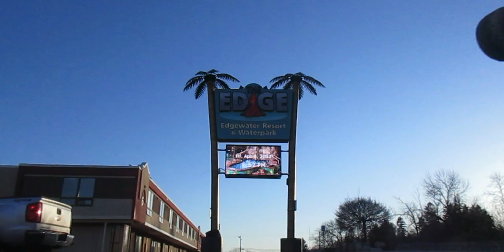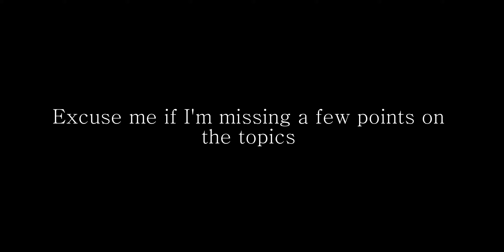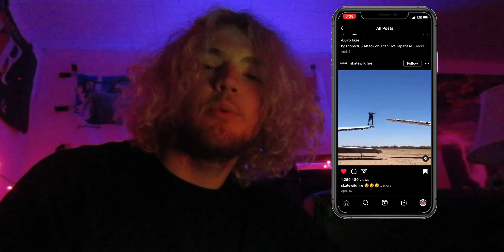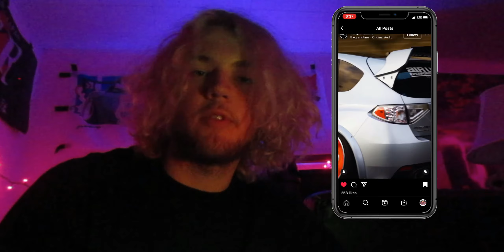7 Tests to a Healthy Dating Relationship! | District Blitz 2022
Hey, it's Tom! So this video is about district blitz which was in april. For the montages your about to see, it's a hybrid of the experience I had, the ideas that came to mind, some traditions, and a feeling I'm trying to convey, in video format for entertainment, and so you can look back at it. Enjoy

*District Blitz is basically where churches around Minnesota meet in Duluth for some Christian concerts and seminars. They host it annually in April.

The first half is the movie, the second half is getting more into the topic.
I know this is unlike my other videos, but I'm trying to sort out the past months of my life into something entertaining that makes sense or flows. Enjoy!

/s_ngs-/
Kaskade, Dead Mau5 - I Remember
Suicide Boys - Antarctica
Essex Girls - Rude Kid
Conducta - Whippet
Netsky - Everybody Loves the Sunshine
Nas - Made You Look
Conducta - Come and Go

+-timestamps-+
0:00 - 0:32 intro
0:33 - 1:32 antarctica
1:32 - 1:40 intermission
1:40 - 3:34 club parody
3:34 - 4:15 whippet waterpark edit
4:15 - 4:26 intermission waves
4:27 - 6:28 sunshine life
6:28 - 7:44 duluth's midnight skate energy
7:44 - 7:49 intermission teaser
7:50 - 9:09 come and go edit
9:09 - 9:45 vaporized live set
9:46 - 10:18 (7 tests intro)
10:18 - 11:13 puke test
11:13 - 12:21  target test
12:21 - 12:53 family test
12:53 - 13:36 jesus test
13:36 - 14:01 pie test
14:02 - 14:40 time test
14:40 - 15:50 touch test
15:50 - 16:57 recap/ending
pie test
 duluth skate energy
- clips -